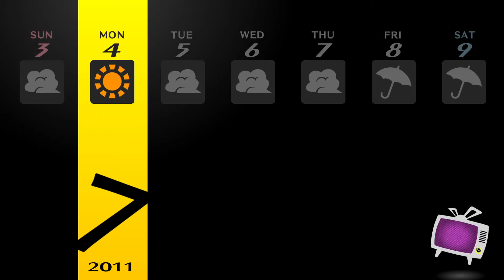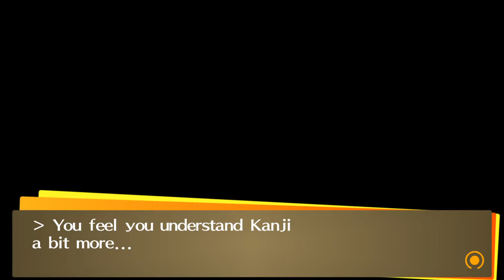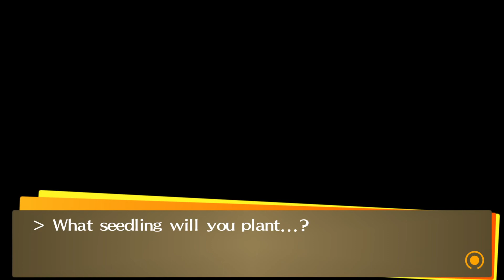Let's Play Persona 4 Golden! Part44 -Ein Hauch von Liebe?